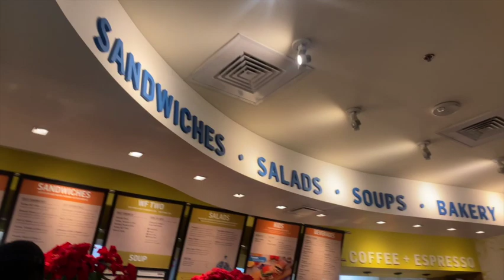Vlogmas Day 4 | Flying to Phoenix for a Smoothie | Flight Attendant Life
Cameras
Makeup bag
Toiletry bag
Beverage Caddy
Luggage Rack
Hot Logic Mini

The rest of my music is from Epidemic Sounds